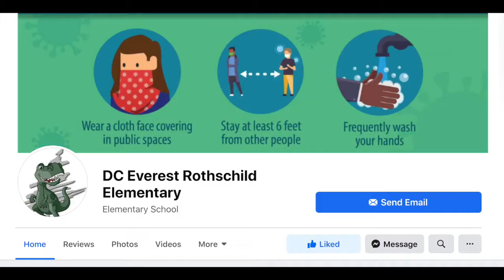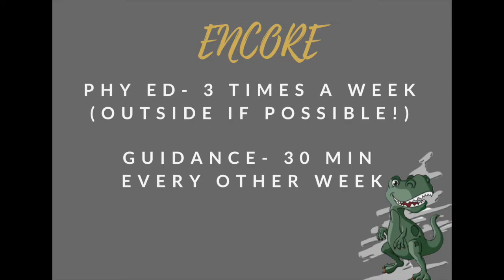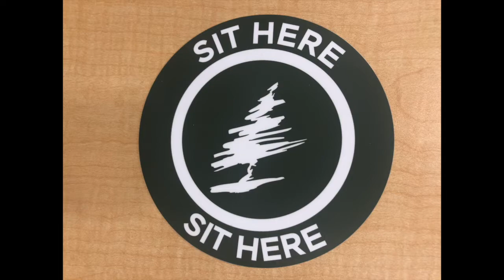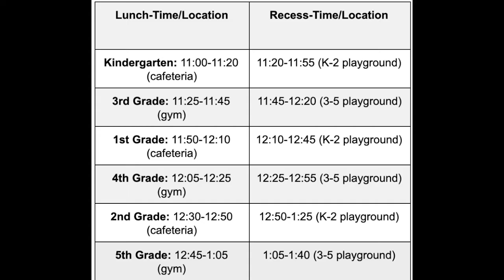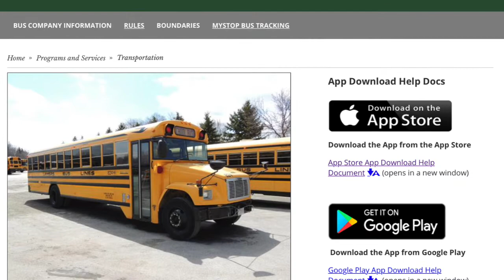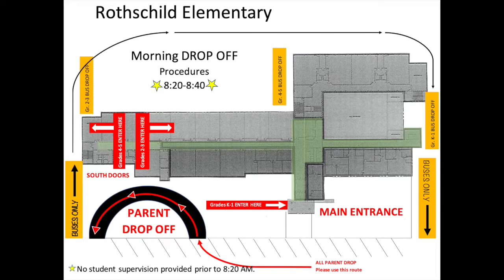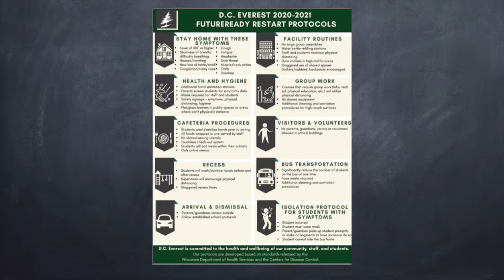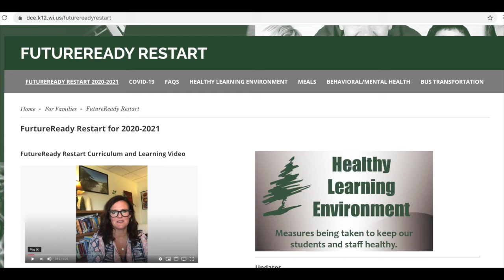Rothschild Elementary Second Grade Welcome